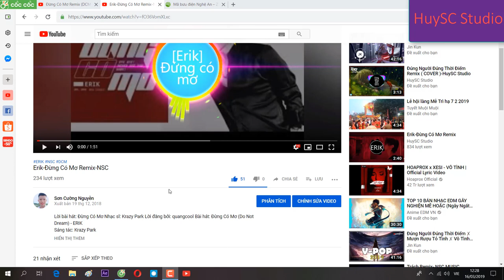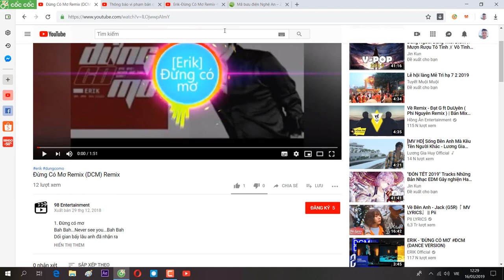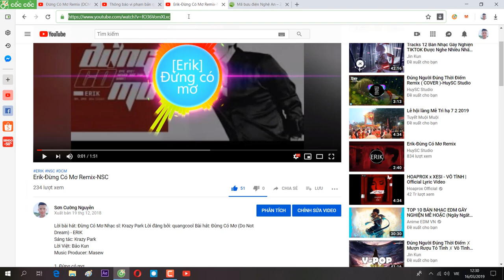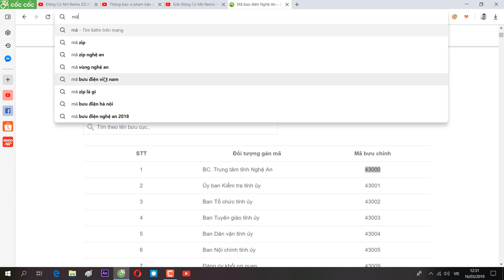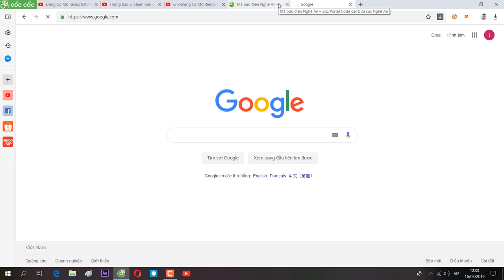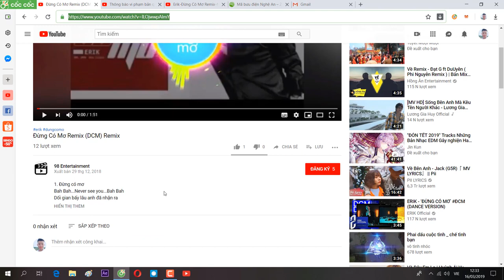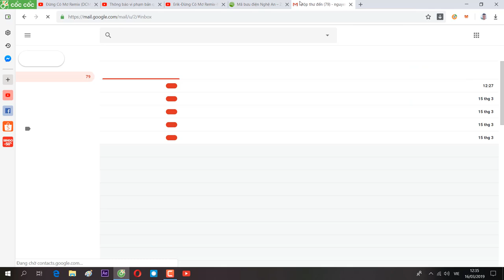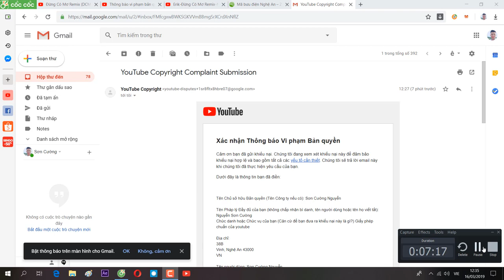Báo Cáo Một Video Vi Phạm Bản Quyền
Đối với các video coppy video của bạn mà chưa xin phép thì ta nên :
1.Yêu Cầu Để Link Video Gốc Của Bạn Ở Dưới Phần Mô Tả Video Ăn Cắp
2. Báo Cáo Video Đó Vi Phạm Bản Quyền Của Bạn
HÃY TÔN TRỌNG QUYỀN TÁC GIẢ